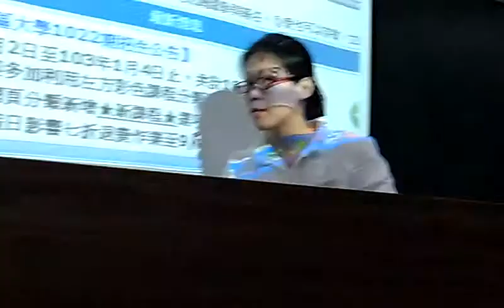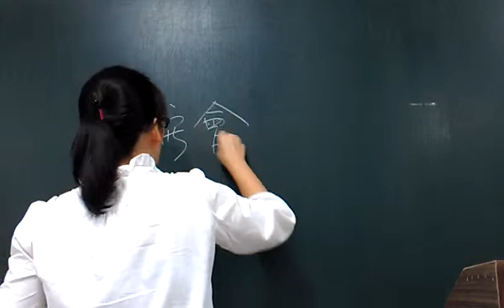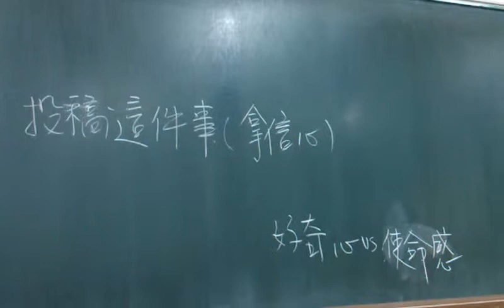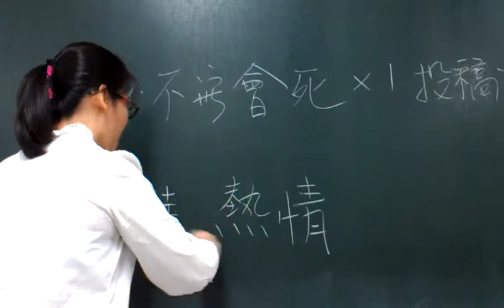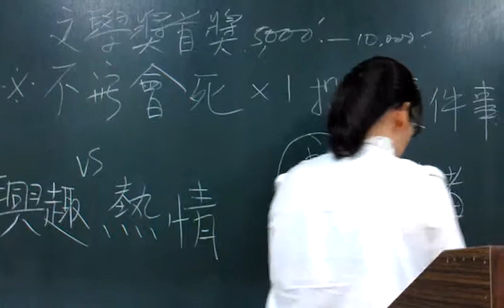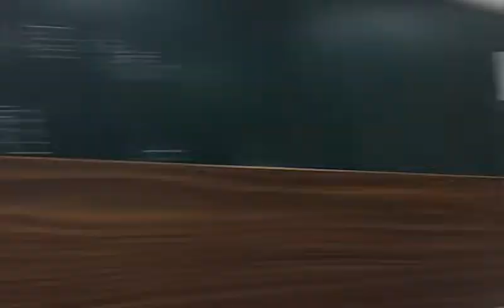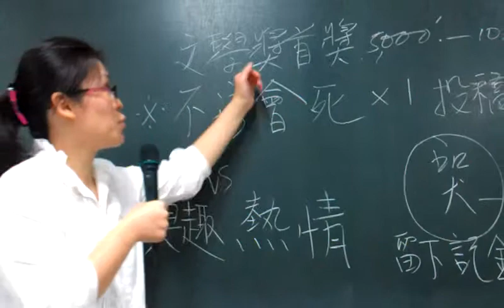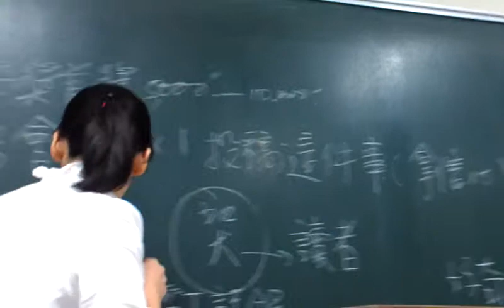新聞和寫作有何最大的不同？周富美讓我全程錄影及對好奇寶寶的忠告VIDEO2434